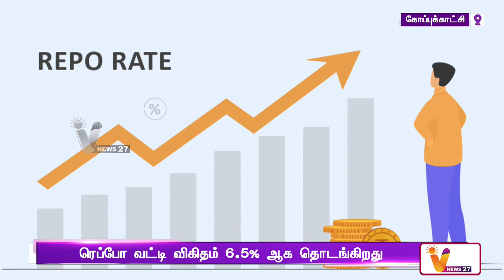ரெப்போ வட்டி விகிதத்தில் எந்த மாற்றமுமில்லை | REPO